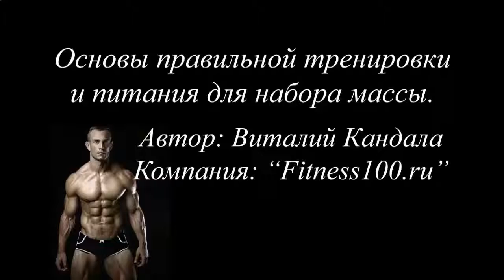БЫСТРО НАКАЧАТЬ ПРЕСС В ДОМАШНИХ УСЛОВИЯХ ДЕВУШКЕ